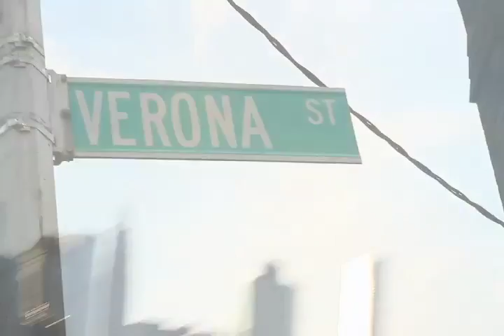Ven Aqui Feat.89 Verona & El Mochuelo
Beat By Jimmy New Trax. Directed,Edited & Filmed By Rhythm & Bleu. Off The Even On Sunday Lp.